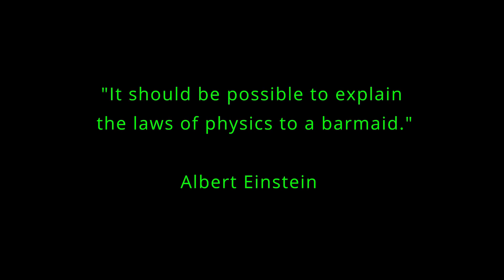Sommer net n bietjie PRET! (April Gekke)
Hierdie video is die produk van verveldheid. Geniet hom, julle rowe bl*ksems.